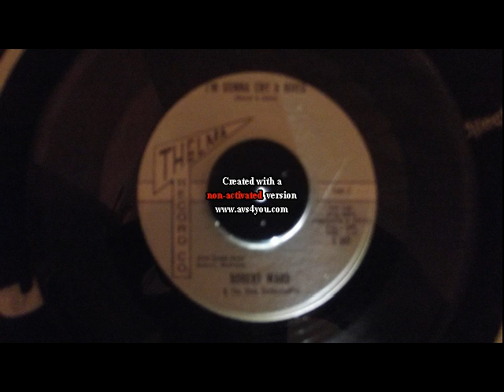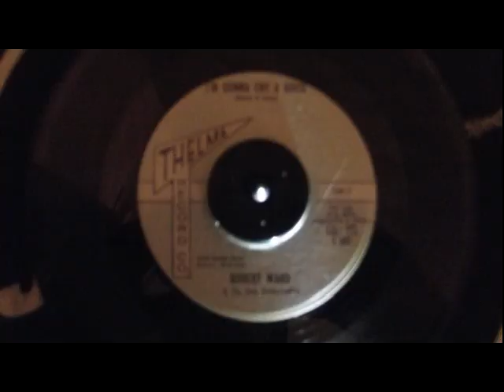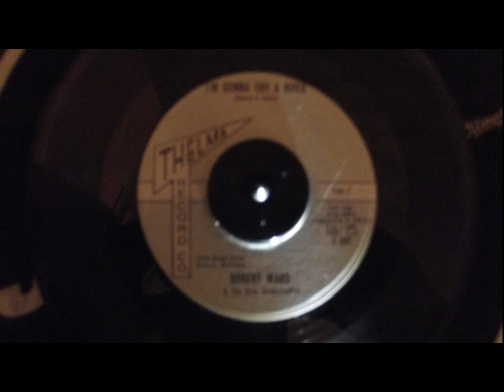robert ward i'm gonna cry a river